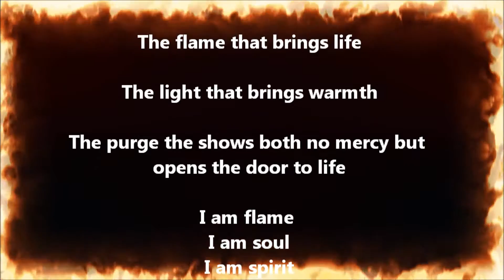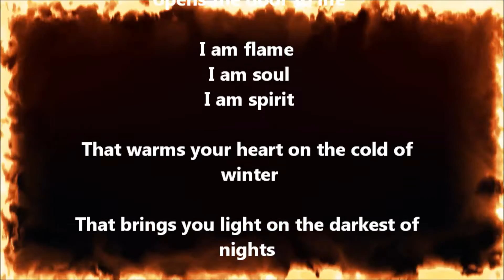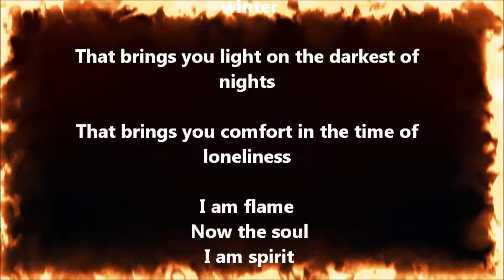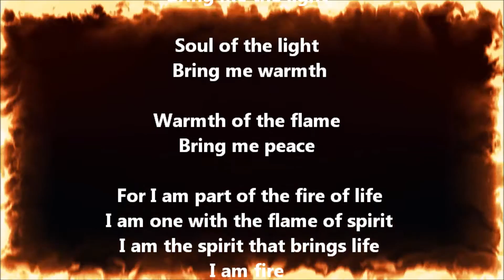I Am Fire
Fire, light, warmth and comfort. A moving piece by spiritual motivator Paul Francis set to the music of Paul McGahan.